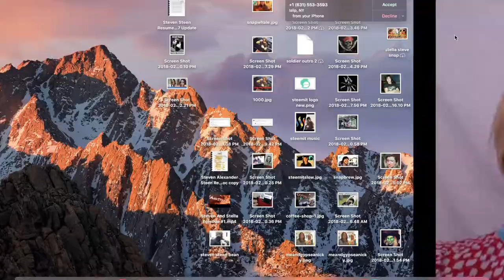Steve And Stella Valentines Day Special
Steve and Stella go over the juicy topic of love and hating everyone lol